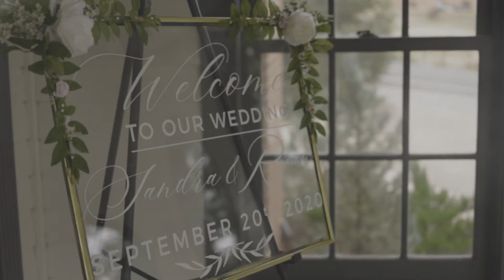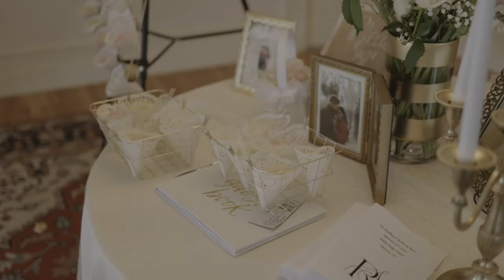✨OUR WEDDING VIDEO ✨| COVID BRIDE & GROOM | COLORADO WEDDING🏔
On 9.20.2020 we decided on forever 💕 This is just a little piece of how amazing this day was for us.I wanted to share and spread a little hope to all my COVID brides. 2020 was a hard year to plan a wedding, BUT we did it and it was the best day ever.